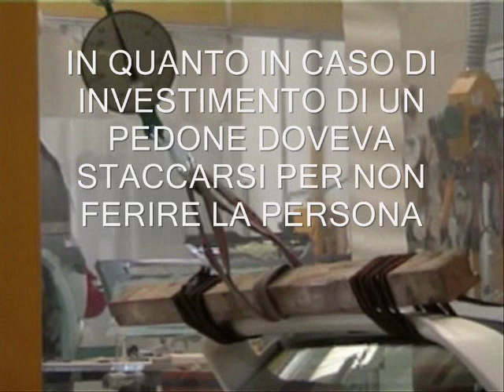Test alettone 206 Cadamuro Design